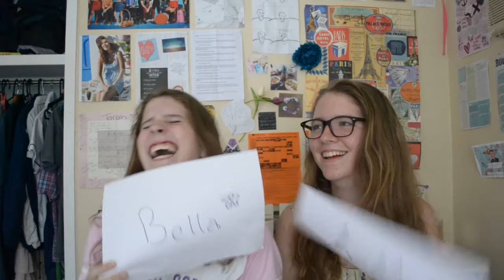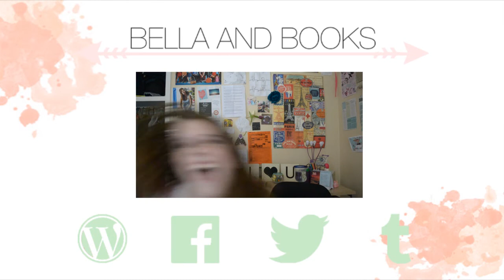The Mr and Mrs Challengew/ Tarah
The lovely Tarah and I did the Mr and Mrs Challenge: Best Friend Edition and it was super fun and we had an absolute blast eating Tim Tams and messing around and yeah. Hope you all enjoy it!

ONESIE ADVENTURES: coming soon

CREDITS
Music //  'First Day' by Huma Huma